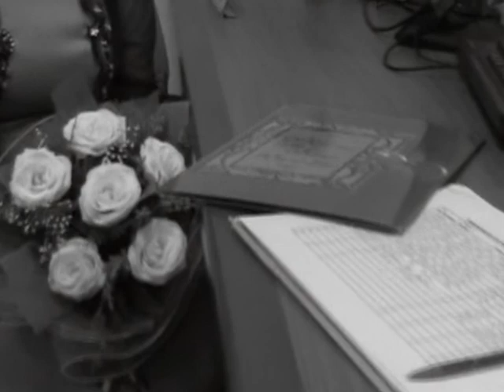Perkahwinan Niqwandy & Norlyana.wmv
Fated to be together on the 25/03/2010